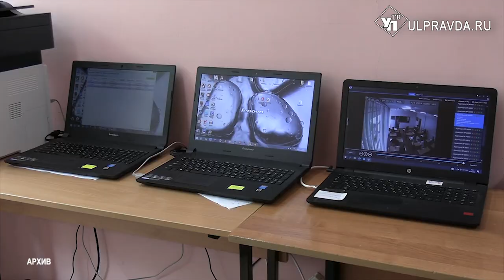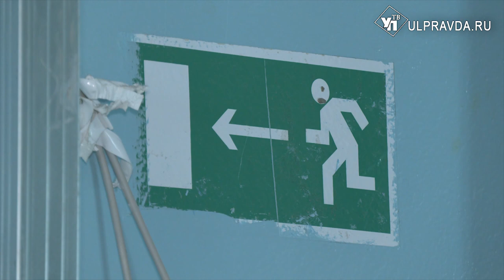В Ульяновске детей собирают в IT-куб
Министр просвещения и воспитания Ульяновской области Наталья Семёнова рассказала нашему телеканалу о результатах экзаменационной кампании и подготовке к новому учебному году.